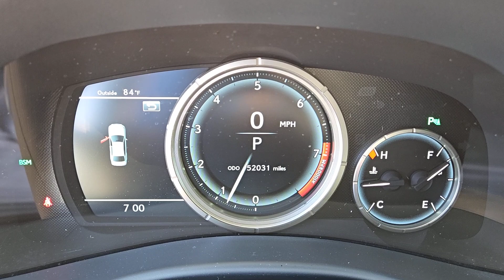2018 LEXUS GS Las Vegas, NV, Henderson, NV, St. George, UT, Phoenix, AZ, Bakersfield, CA H240716B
Smoky Granite Mica Used 2018 LEXUS GS GS 350 F SPORT RWD available in Las Vegas, Nevada at Lexus of Henderson. Servicing the Henderson NV, St. George UT, Phoenix AZ, Bakersfield, CA area
2018 LEXUS GS GS 350 F SPORT RWD - Stock#: H240716B

Recent Arrival! LEXUS CERTIFIED BACKUP CAMERA BLUETOOTH NAVIGATION NAV/GPS MOONROOF/ SUNROOF BLIND SPOT MONITOR VENTILATED SEATS F Sport Black w/F-Sport Leather Seat Trim 14 Front Disc Brakes ABS brakes Active Cruise Control Alloy wheels Black Headliner Compass DVD-Audio Electronic Stability Control Emergency communication system F Sport Door Scuff Plates F Sport Front Bumper & Rear Lower Valence F Sport Mesh Front Grille Inserts Front dual zone A/C F-Sport Aluminum Pedals F-Sport Badging F-Sport Package F-Sport Tuned Adaptive Variable Suspension (AVS) Heated door mirrors Heated front seats Illuminated entry Intuitive Park Assist (IPA) Low tire pressure warning Mark Levinson Premium Surround Sound Audio System Naguri Aluminum Trim Navigation System One-Touch Power Trunk Power moonroof Rear Lip Spoiler Remote keyless entry Striated Aluminum Interior Trim Traction control Variable Gear Ratio Steering.brbrCertified.brL/Certified Details:brbr  * 161 Point Inspectionbr  * Warranty Deductible: $0br  * Roadside Assistancebr  * Vehicle Historybr  * CERTIFIED WARRANTY: Unlimited-mileage warranty up to 6 years. Balance of new car warranty (4 Year/50K Miles) plus 2 Year/Unlimited-mileage L/Certified warranty. SERVICE MAINTENANCE: Complimentary Maintenance Plan covering the first four basic factory-scheduled maintenance services for 2 years or 20000 milesbrbrbrAwards:br  * 2018 KBB.com 5-Year Cost to Own Awards   * 2018 KBB.com Best Resale Value Awards   * 2018 KBB.com Brand Image Awards   * 2018 KBB.com 10 Most Awarded Brands